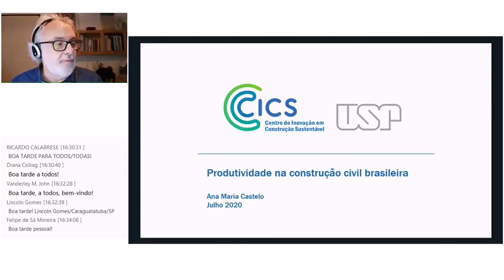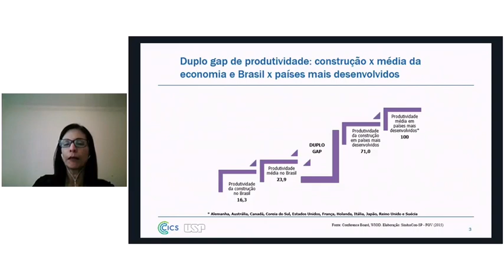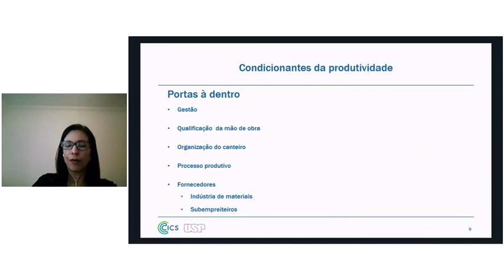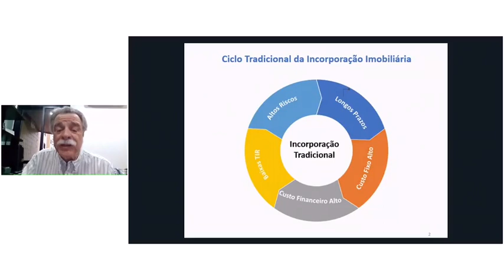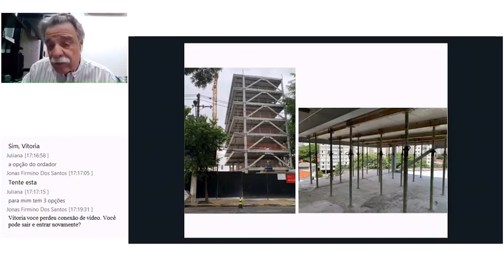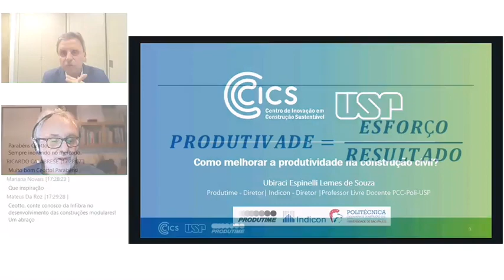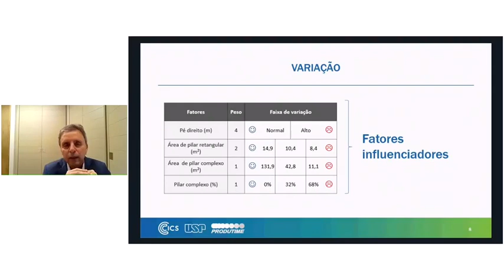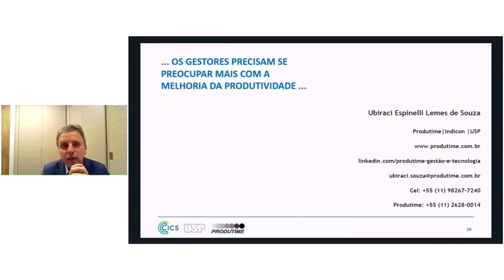CICS TALKS: PRODUTIVIDADE NA CONSTRUÇÃO CIVIL